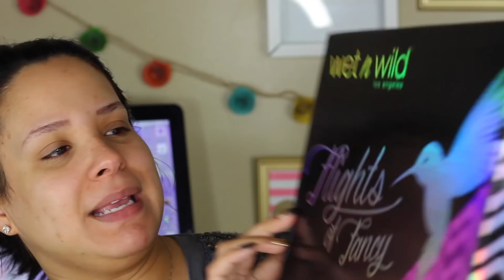WET N WILD FLIGHTS OF FANCY PRODUCTOS NUEVOS |BEAUTYBYJAASS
Hola bellezas este video es mostrando la nueva colleccion de wet n wild flights  of fancy ESPERO QUE LES GUSTE

PARA CONTACTARME ALGUNA COMPANIA PARA PRODUCTOS O COLABORACIONES